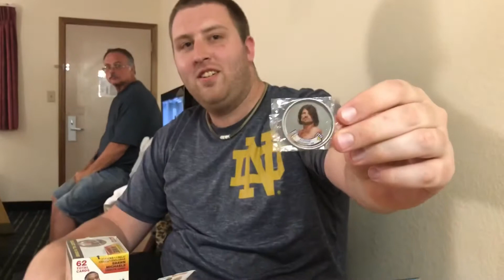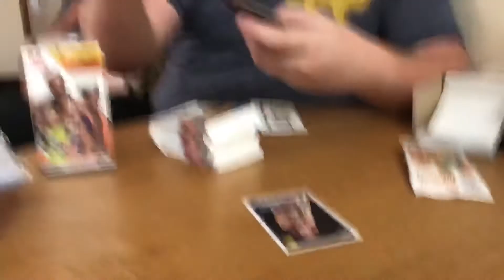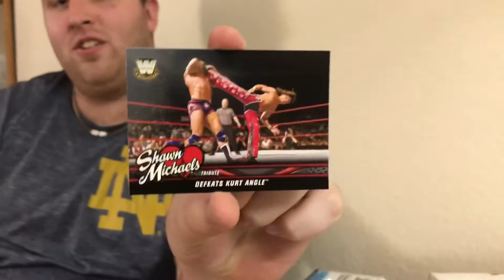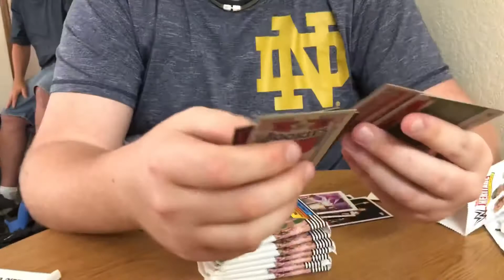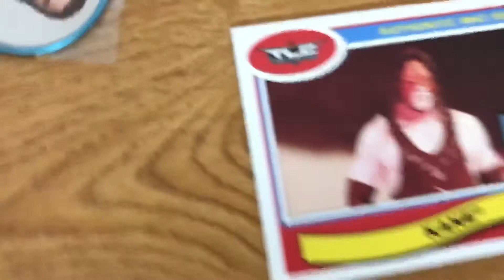2018 Topps WWE Heritage Blasters x2: Through Hellfire and Brimstone!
Enjoy these two blaster boxes of 2018 WWE Heritage from Cleveland during the National.